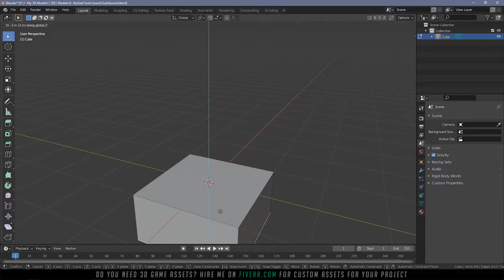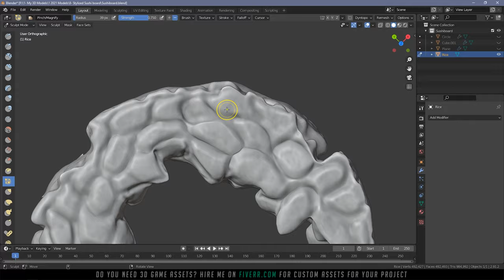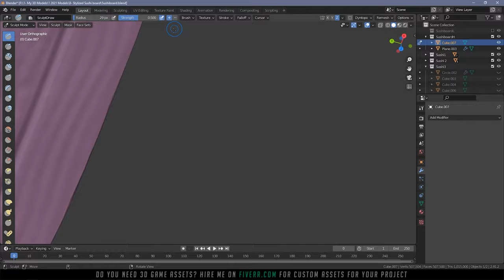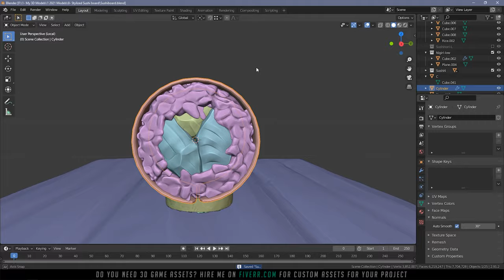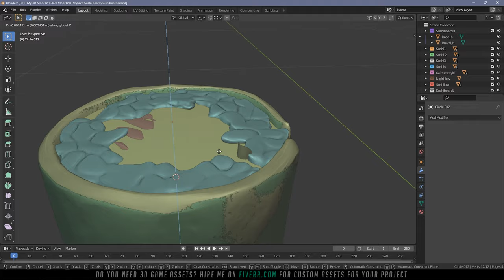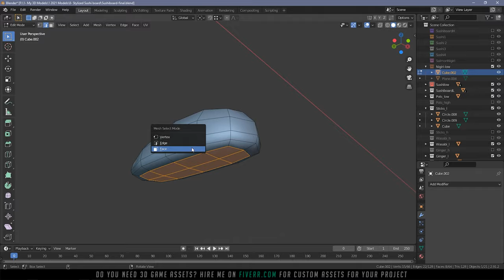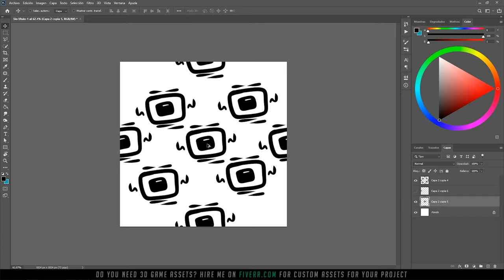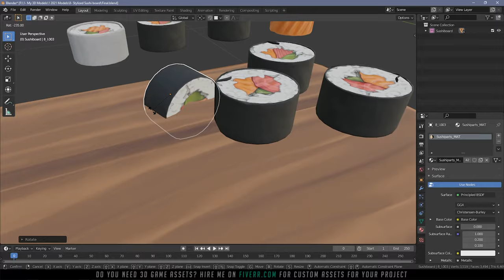Making a Sushi Board with Blender and Substance Painter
My Stylized Rocks Brush Set

Model deleted from sketchfab.

Software used:

- Blender 2.9
- Substance Painter
- Marmoset Toolbag

Music Rights:

Peritune - Sakuya

Peritune - Sakuya2

Peritune - Sakuya3

Eric Taylor - Traditional Japanese Music

Peritune - Shizima

Peritune - Shizima2

Peritune - Hanagoyomi

Doug Maxwell & Zac Zinger - Sao Meo Orchestral Mix
- optional support! -

Sao Meo Orchestral Mix by Doug Maxwell & Zac Zinger